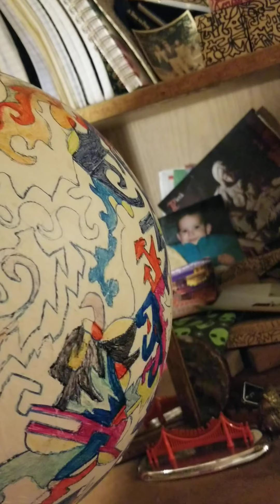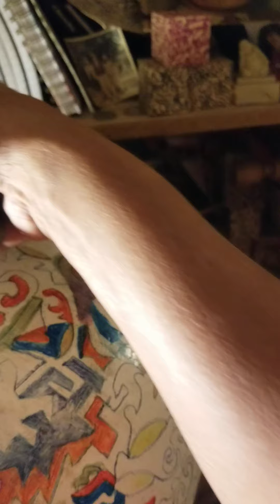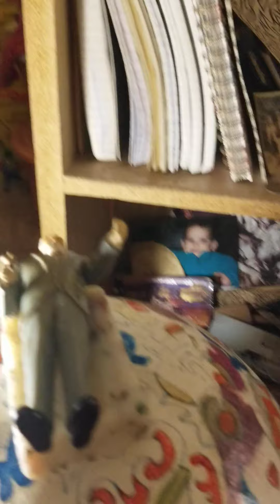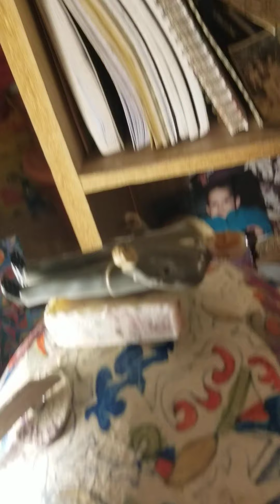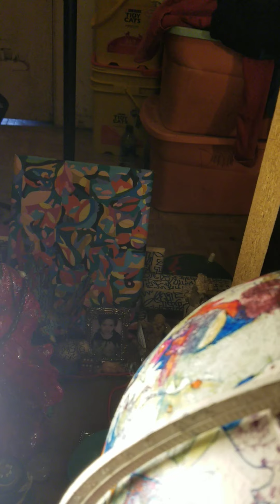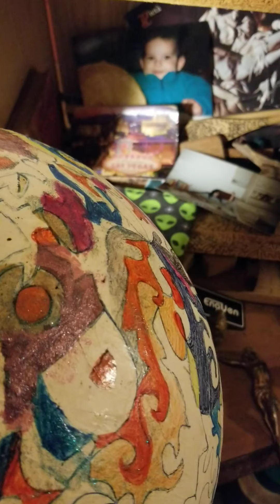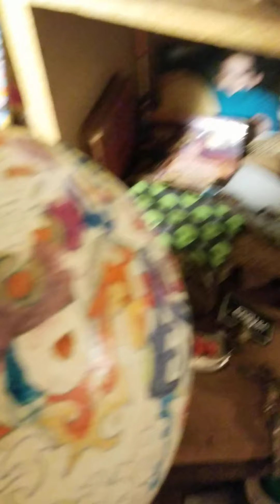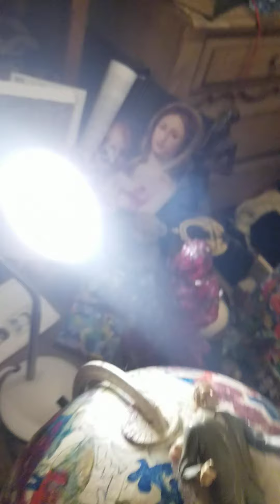SheriffNocco Deps! God Slays 7Xs!